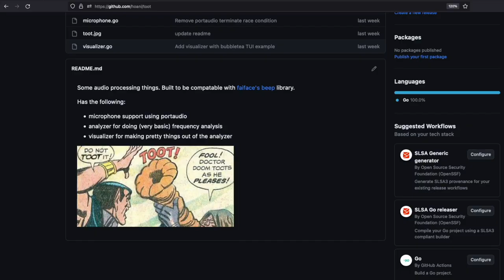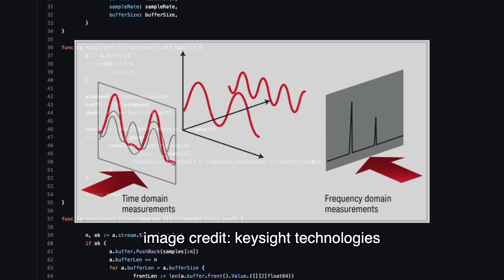Project: AI Speaker chatbot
I combined some of OpenAI's APIs to build a chatbot on a speaker written in go. This is the build and details that went into the project. Checkout my OpenAI tutorials on this channel if you're interested in these tools.

🔗 Links 🔗

📕 Chapters 📘

00:00 Introduction
00:40 How it works
00:51 Physical Build
01:15 Software
01:54 Audio Processing
02:38 Wrap up & Demo

🙏 Special Thanks 🙏

Asher Fulero - Forest Lullabye - Start/End Music
Anno Domini Beats – Glass - 02:16